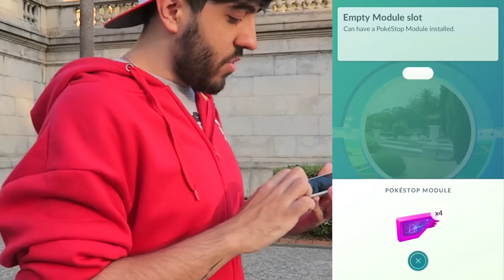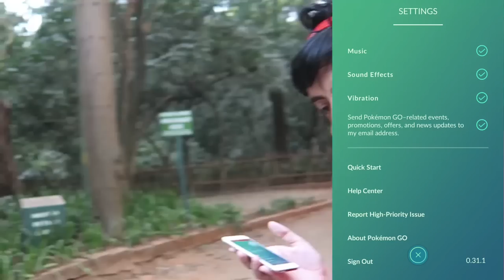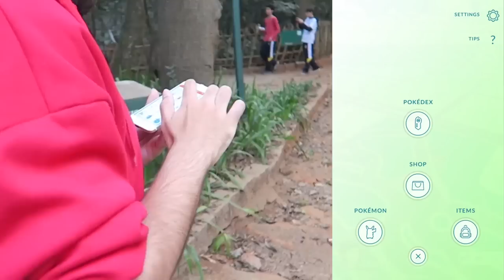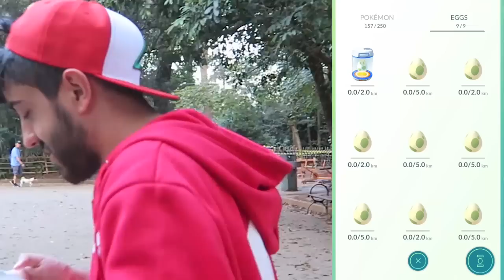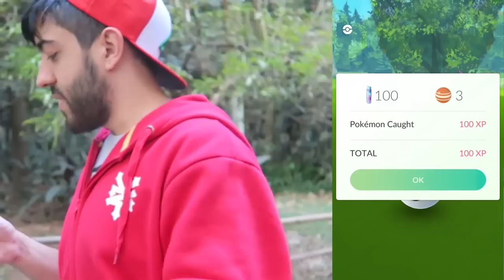POKEMON GO #6: UM DRAGONITE NO MUSEU DO IPIRANGA! UM PRA CAÇAR E UM PRA LUTAR FEROZMENTE!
O MELHOR EPISÓDIO DE POKEMON GO NO CANAL! VAMOS PRO MUSEU DO IPIRANGA EM SÃO PAULO!

Curta a melhor página do FACE de GTA V:
Valeeu!